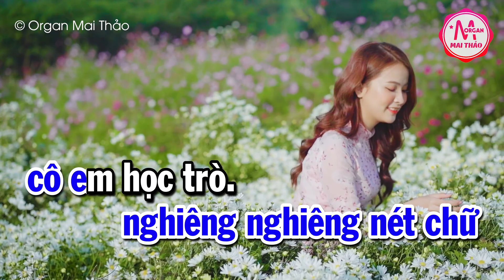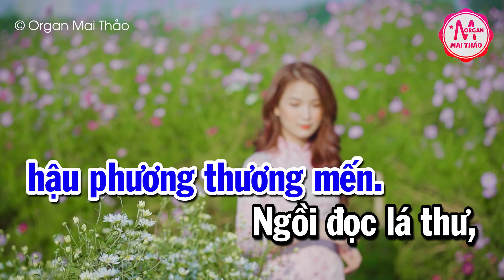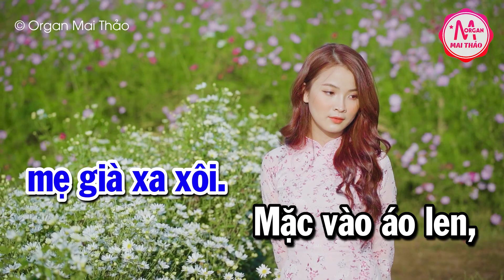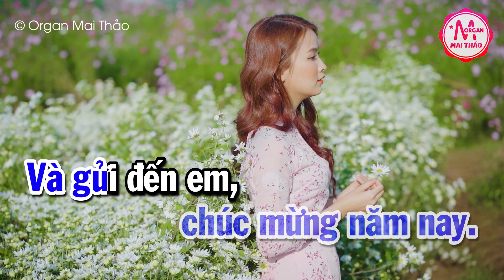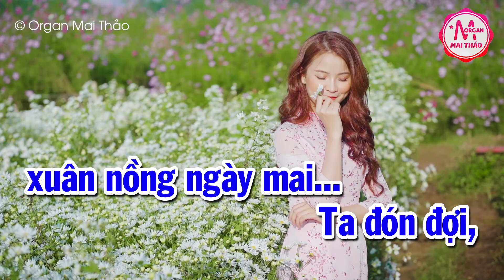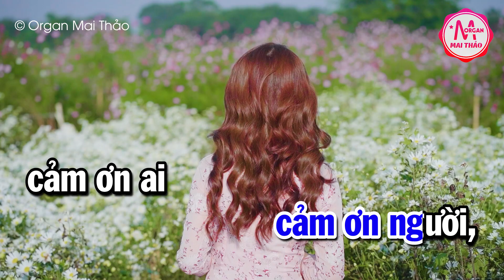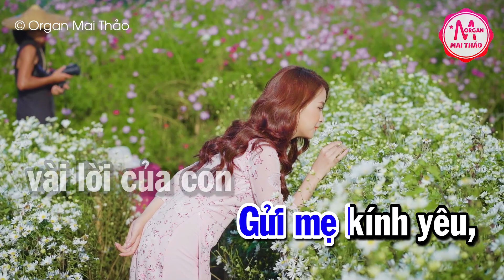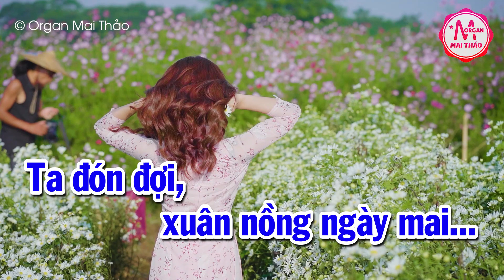Karaoke Cảm Ơn Tone Nam Nhạc Sống | Karaoke Minh Kha